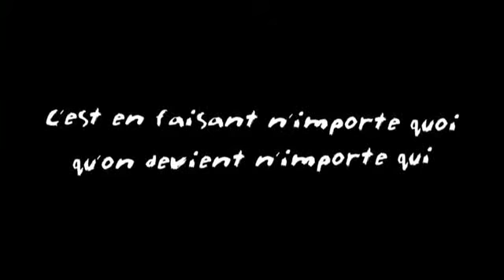Que no se te escape la mariposa!!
jaajajajj mira qe loco XD